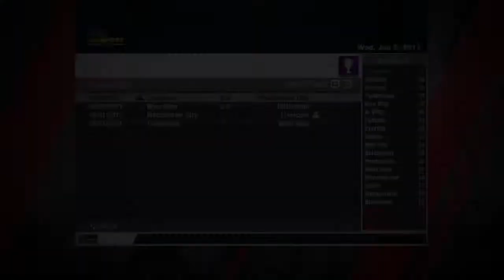FIFA 11 LIVERPOOL Career Mode Show S1 EP24 v MANCHESTER CITY (manual & legendary)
You're watching Career Mode Show of Liverpool on season1,BARCLAYS PREMIER LEAGUE.

TODAY'S MATCH:
CARLING CUP SEMI FINAL 1ST LEG

2010 Summer Transfer Information
IN:
Galatasaray -/ E.Insúa *back from loan
Aston Villa -/ A.Young £25000000
Manchester United -/ M.Owen £7200000
Udinese -/ M.Isla  £7700000
OUT:
M.Jovanović -/ Olympique de Marseille £5511999
P.Degen -/ Borussia Dortmund £5202000
N.El Zhar -/ Girondins de Bordeaux £5145000
P.Gulácsi -/ Barnsley £1060000
M.Hansen -/ Bristol City £972000
D.Bouzanis -/ Motherwell £800000
S.Irwin -/ 1.FC Nürnberg £1200000
T.Ince -/ Newcastle United Jets FC £1284000
J.Robinson -/ FC Red Bull Salzburg  loan out
J.Flanagan -/ Baník Ostrava  loan out
A.Wisdom -/ Central Coast Mariners FC  loan out
G.Bruna -/ Aberdeen  loan out
Suso -/ Melbourne Victory FC  loan out